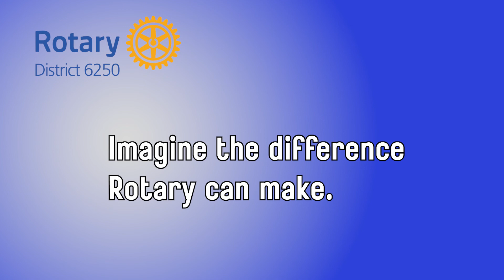Community Service Video Challenge!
Andy Bakkum (District 6250 Community Service Chair) kicks off our 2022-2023 Community Service Video Challenge!